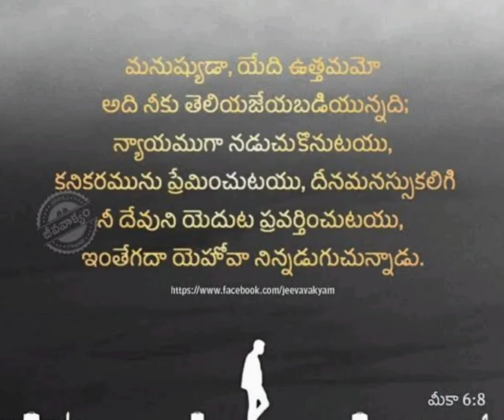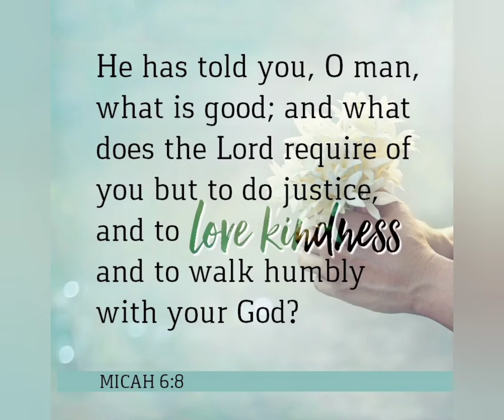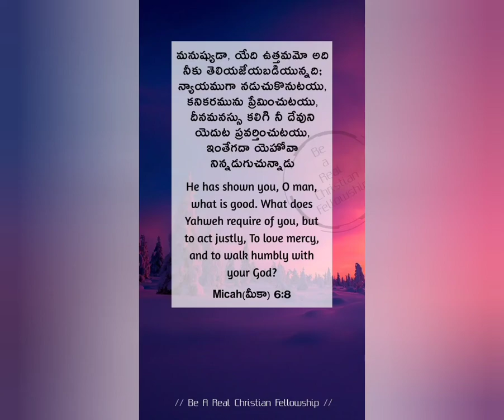24/1/2022 Today God's Promise